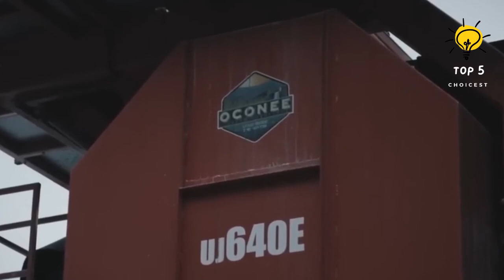Top 10 Best Biggest Rock Crushers in the World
@Top_5_choicest_official In the heart of vast mines and quarries, where the earth resonates with the beat of industrial strength, stand the titans of the crushing realm - immense rock crushers that redefine power and effectiveness. These top-performing machines, engineered to crush the toughest rocks into gravel, sand, or particles, are remarkable feats of technology that embody the pinnacle of human engineering.

Here are the Top 10 Biggest Rock Crushers in the World…
cone crushers
biggest rock crushers
mobile rock crushers
rock crushers
impact rock crushers
jaw rock crushers
biggest crushers
crushers
concrete crushers
jaw crushers
impact crushers
mobile crushers
mobile concrete crusher
mobile concrete crushers
rock crushing machine
jaw crushing machine
mobile impact crushers
cone rock crusher
recycling plant
portable rock crushers
rock crushers for sale
mining equipment
industrial crushers
mobile rock crushing